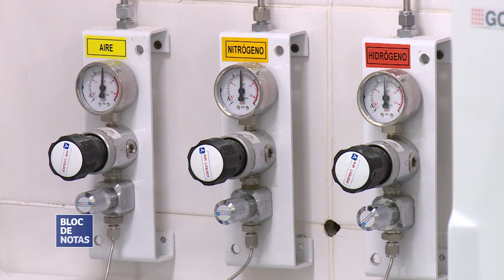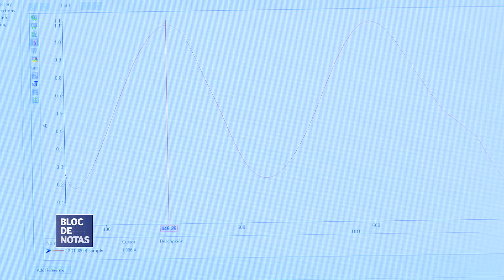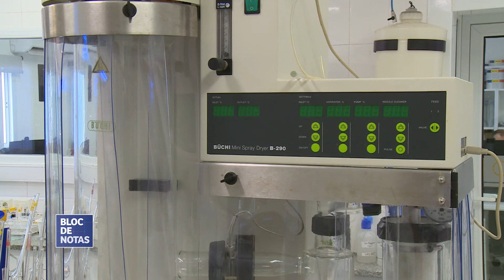Articulación Universidad - Parque Industrial